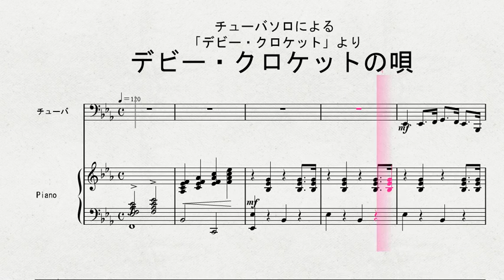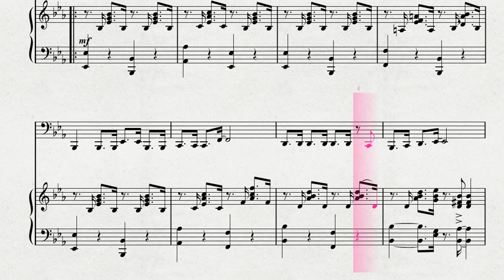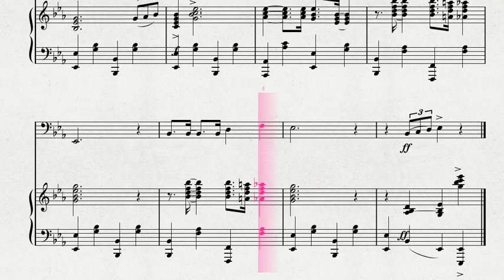チューバソロによる 「デビー・クロケット」より 「デビー・クロケットの唄」